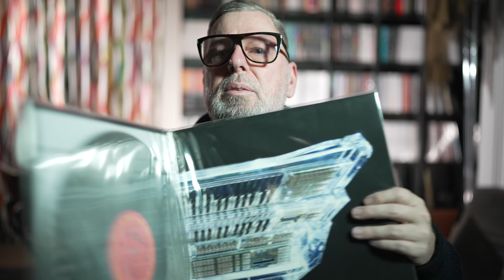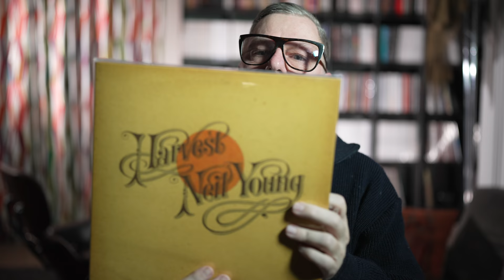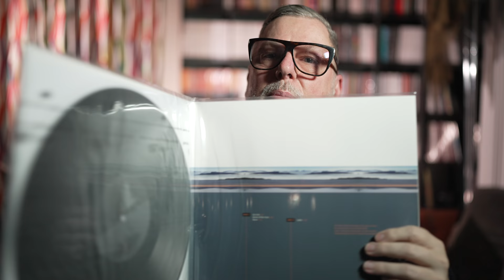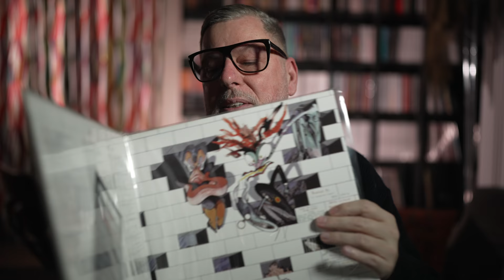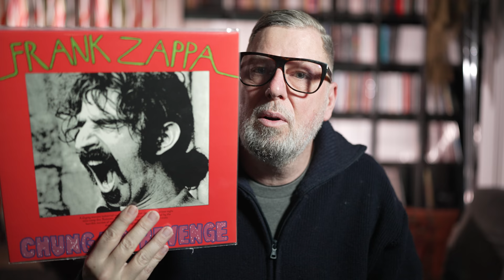6 Fantastic Sounding Regular Editions Still In Print!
Germany:
Pink Floyd The Wall
Neil Young Harvest
Biosphere Substrata
Frank Zappa Chunga´s Revenge
Yello Point
Daft Punk Random Access Memory

USA:
Neil Young Harvest
Biosphere Substrata

United Kingdom:
Neil Young Harvest
Biosphere Substrata